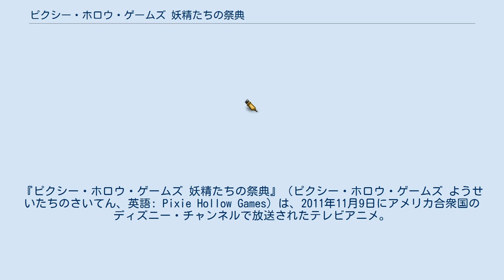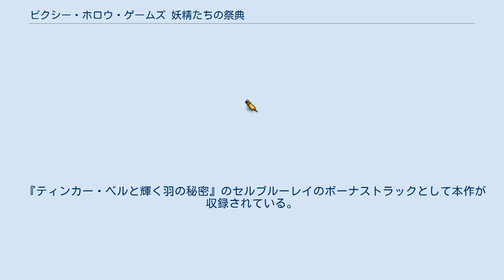ピクシー・ホロウ・ゲームズ 妖精たちの祭典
ピーター・パン_(ディズニー)
『ピクシー・ホロウ・ゲームズ 妖精たちの祭典』（ピクシー・ホロウ・ゲームズ ようせいたちのさいてん、英語: Pixie Hollow Games）は、2011年11月9日にアメリカ合衆国のディズニー・チャンネルで放送されたテレビアニメ。
ティンカー・ベル シリーズの一つにあたる。
日本のディズニー・チャンネルでは2012年5月18日に初放送されている。
 制作は、ディズニートゥーン・スタジオとプラナ・スタジオ。
 妖精たちの住むピクシーホロウでは年に1度、3日間に渡って、いろんな競技で各役割ごとの代表2名が競い合う「ピクシー・ホロウ・ゲームズ」が開催される。
これまで植物の妖精はピクシー・ホロウ・ゲームズで勝ったことはない。
植物の妖精の新人クロエが代表に立候補。
ロゼッタは、こういった競技に興味が無く、土や泥が苦手で汚れるのも嫌いなため、これまでずっと逃げ回っていたが、今年はとうとう植物の妖精代表に選ばれてしまった。
 1日目は偶然もあって、ロゼッタ・クロエ組が1位になる。
 2日目は、汚れるのを嫌がったロゼッタのために1位を逃した。
 そして3日目、ロゼッタは自分の至らなさをクロエに謝罪、競技用の衣装を身にまとい、本気で勝負することを決意。
 最終決戦はカートレース。
稲妻チームを先頭に植物チームは後方から追う展開でスタート。
3か所ある追い抜きポイントのうち、最後の「泥マウンテン」にロゼッタは勝負を賭ける。
ロゼッタとクロエは泥にまみれながらも怯むことなく挑んでいき、ついに稲妻チームを追い抜く。
しかし、稲妻チームのランブルはあろうことか植物チームのカートを稲妻で破壊するという暴挙を引き起こす。
ゴール目前でカートが動かなくなり、もはや優勝は無理かと思いつつも、2人はゴールに向かう。
 だが、ロゼッタとクロエがゴールに着くと、クラリオン女王は本大会の優勝を植物チームと告げる。
理由は、「稲妻チームはランブルしかゴールしていない」からであった。
ランブルの身勝手な行為に怒ったパートナーのグリマーは、ゴールを拒否したのだ。
こうして、植物チームは悲願の初優勝を遂げたのであった。
その結果には、ティンクやシルバーミストたちも歓喜の雄叫びを上げるのであった。
 『ティンカー・ベルと輝く羽の秘密』のセルブルーレイのボーナストラックとして本作が収録されている。
音声は日本語吹き替え版のみ。